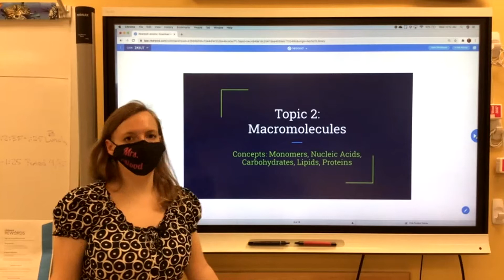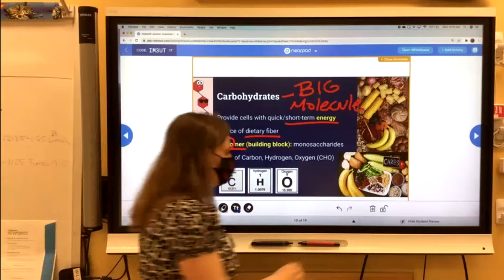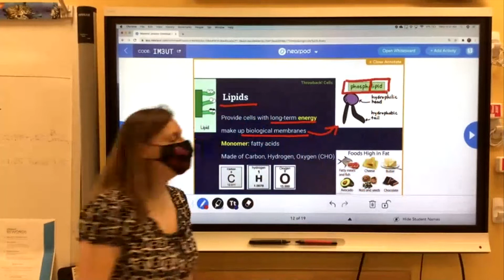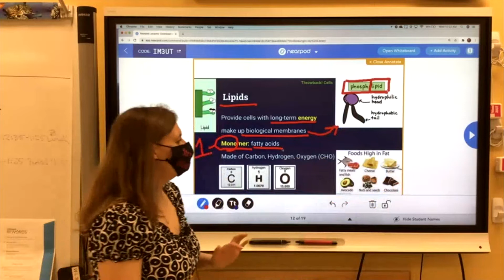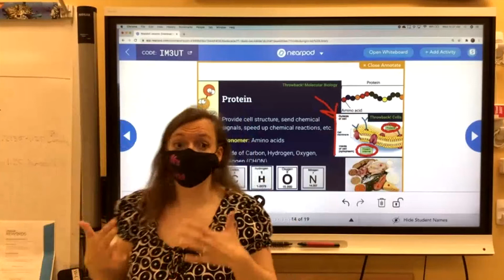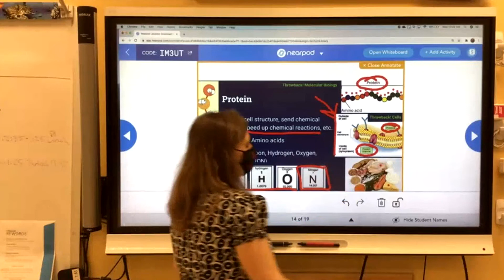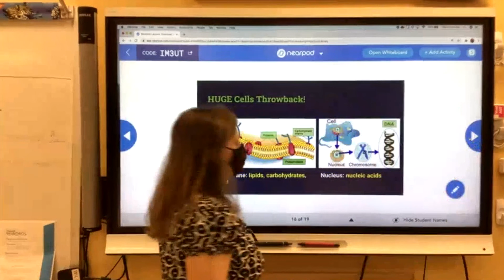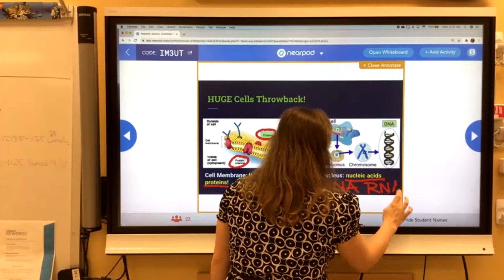Class Lecture Macromolecules